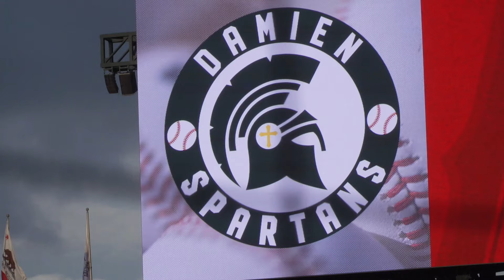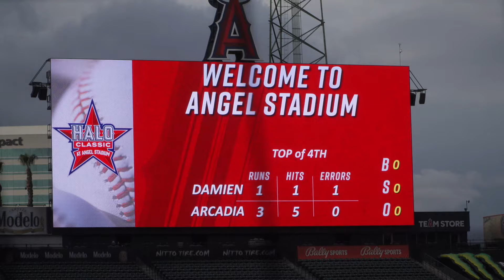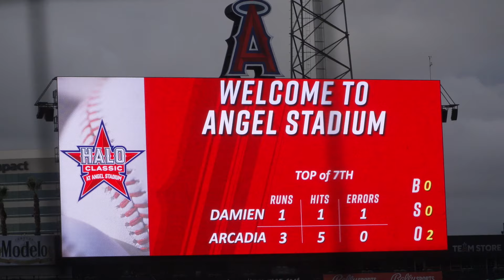Damien vs. Arcadia at Angel Stadium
Damien played at Angel Stadium for the first time in school history, challenging Arcadia in big time Division I matchup! Video by Jonathan Khamis, for Camp Chronicles.